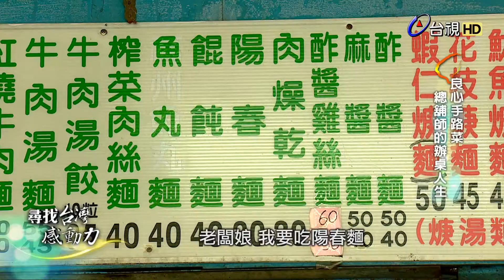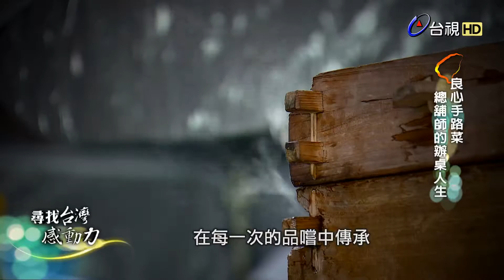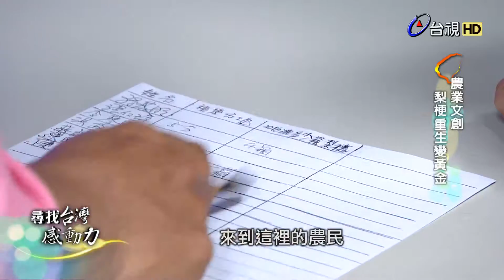尋找台灣感動力 2016-12-04 總舖師的辦桌人生